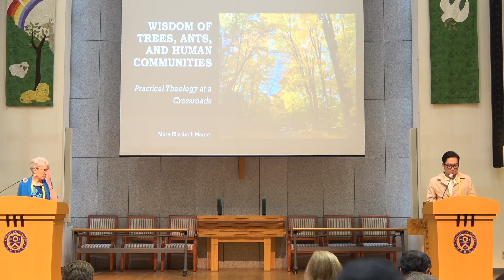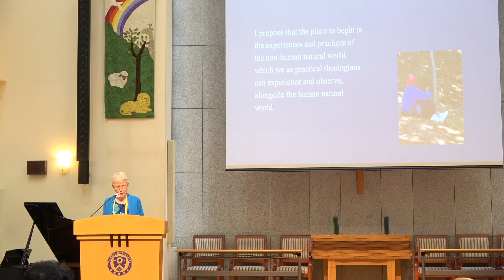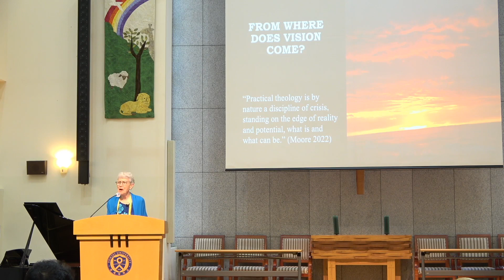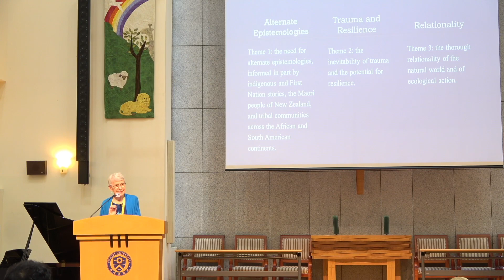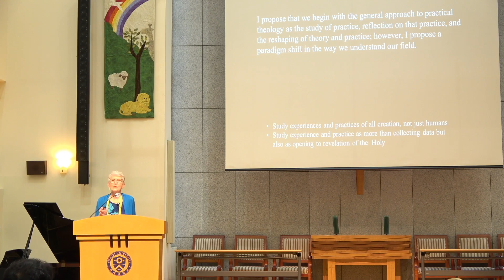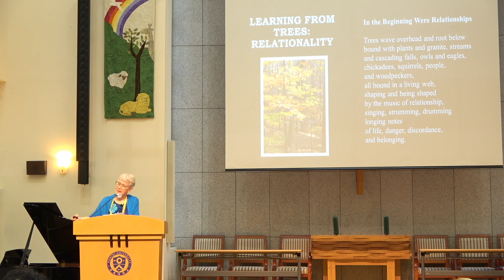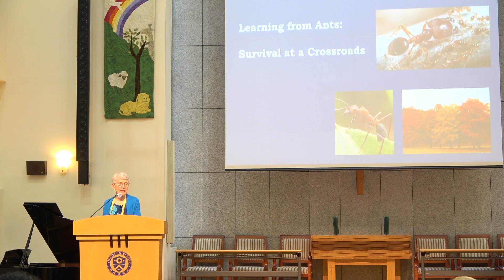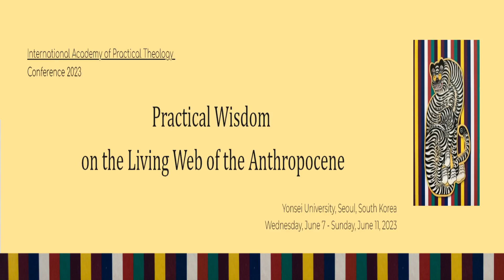[2023 IAPT] Plenary 4, Mary Elizabeth Moore